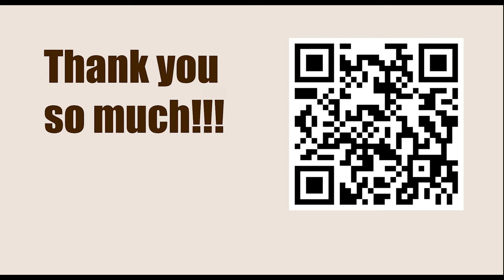Superbet Chess Classic Romania 2023, Bucharest, Romania - Round: 7 || Wesley So vs Fabiano Caruana